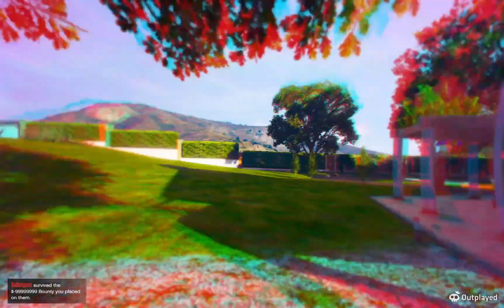GTA V Online: Drug War Last Dose DLC | Your "Therapy" Session is Over!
Los Santos Drug War DLC | Last Dose 3-4

Let’s keep the comments positive. Any negative comments or showing discontent with playstyles in videos will be removed.